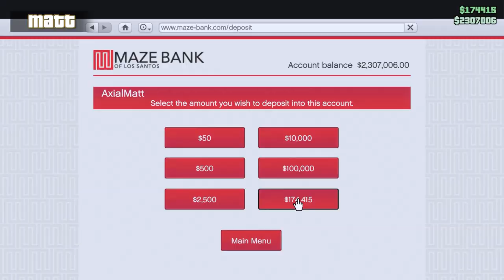The Ecu Job - GTA V: Los Santos Tuner Missions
to learn more about Full Sail’s entertainment programs and scholarship opportunities!